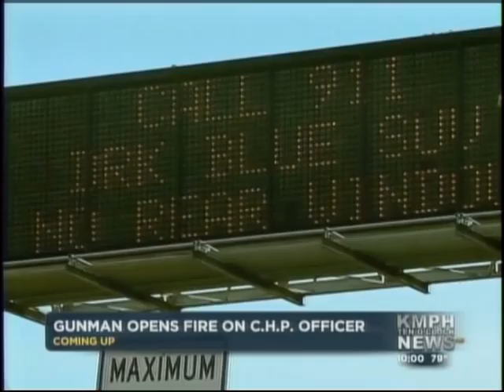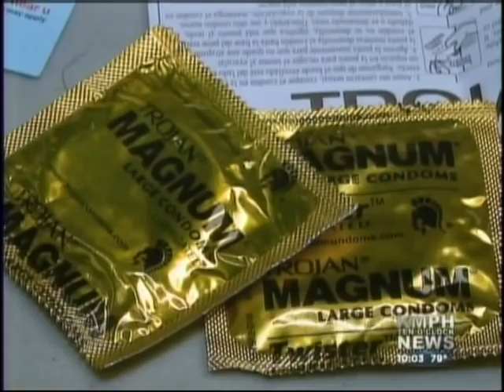Condoms Handed Out at Prom KMPH-FOX26 10pm Fresno, CA 05-07-2012.mpg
This is apart of the "Dont Let a Hot Date Turn Into a Due Date" campaign, organized  by ACT for Women and Girls Female Leadership Academy.